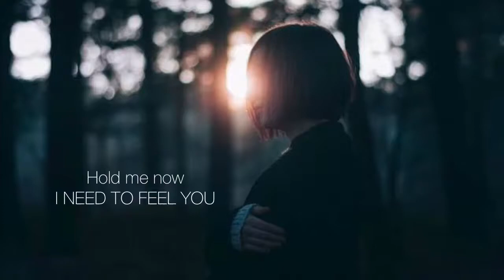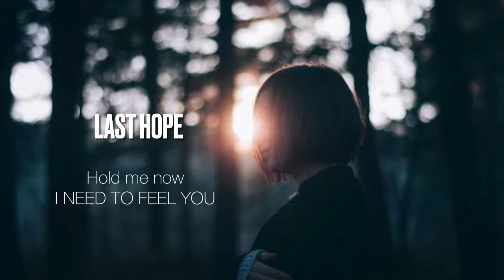Without you piano version (Ashes Remain )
Hold me now I need to feel you
Show me how to make it new again